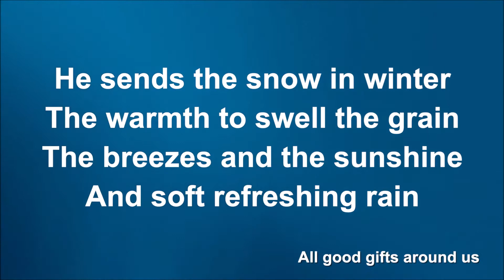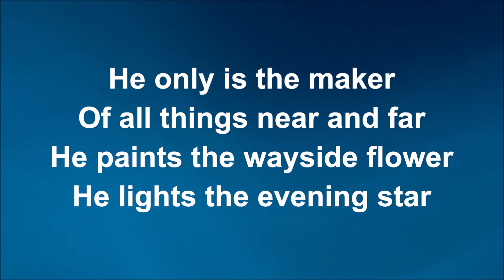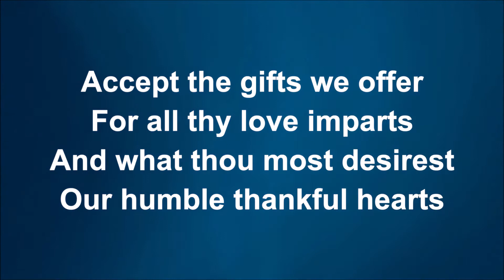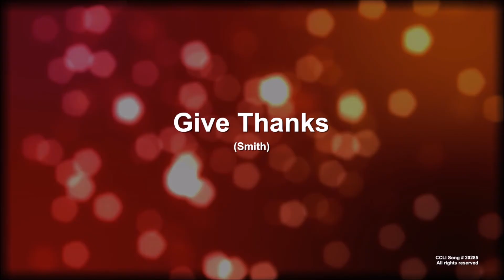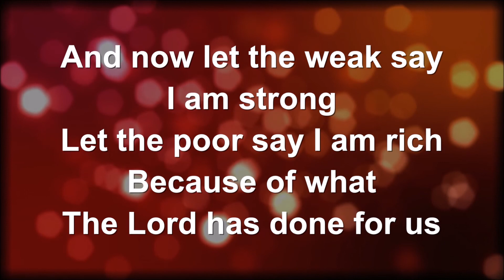St James and St Anne's Bermondsey 9/10/2022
Join us today for our Harvest Sunday Catchup with a reading from Luke 12